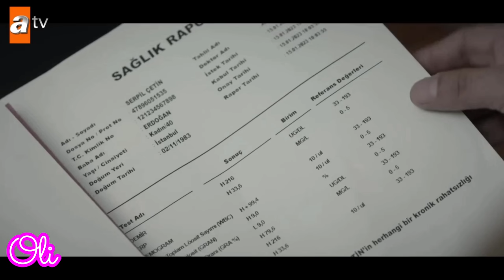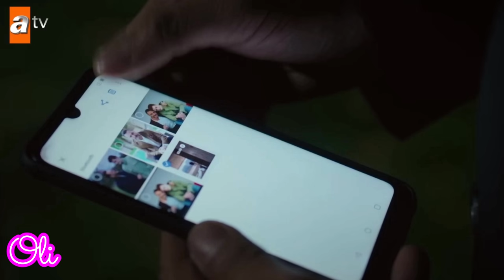Hermanos Capitulo 118 Avances